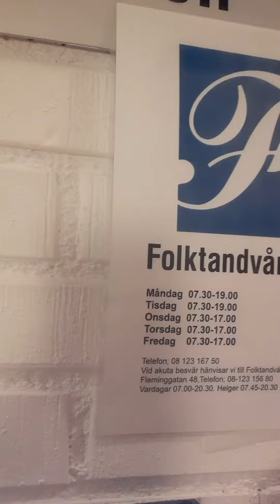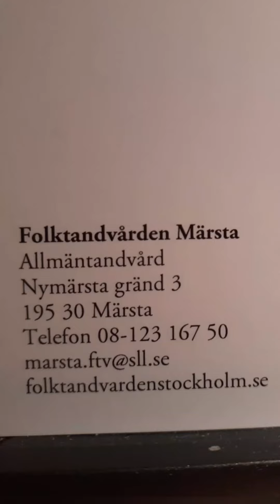СТОМАТОЛОГ ДЛЯ БЕЖЕНЦЕВ В ШВЕЦИИ || МЕРСТА